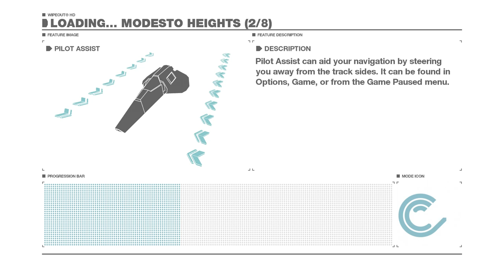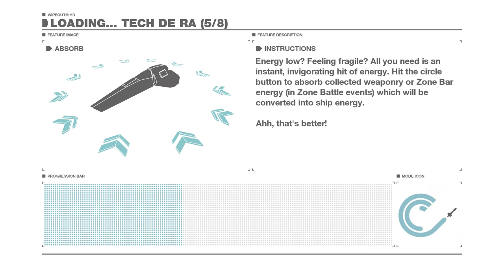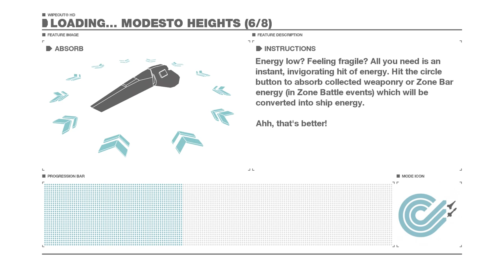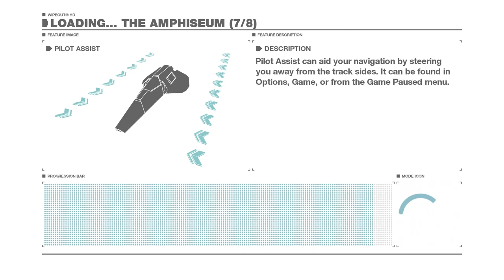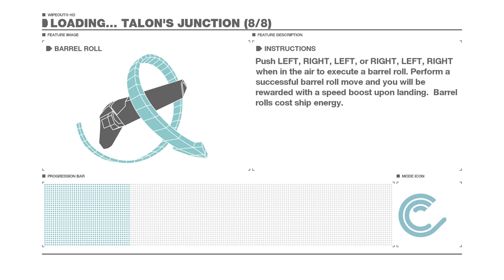Wipeout HD Fury - Fury Perfect - Aftermath Tournament (FEISAR)